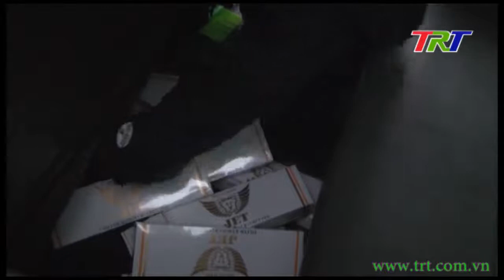Ban Chỉ đạo 138 và Ban Chỉ đạo 389 triển khai nhiệm vụ năm 2021